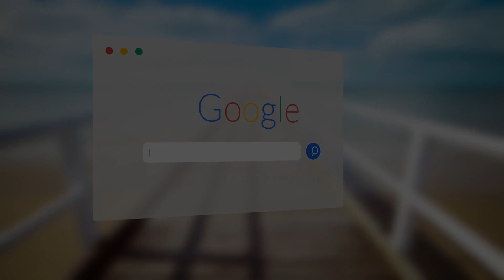Best IVF Doctor in Ludhiana | Best IVF Doctor in Punjab | Best IVF Results in Punjab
Watch the success story of one of our patient who got the successful IVF treatment from our hospital and blessed with the baby after the 17 years of their marriage. You can watch her full journey experience in this video.

Anyone from you also facing the infertility problems then you people can call on clinic number or visit our and send us your details.